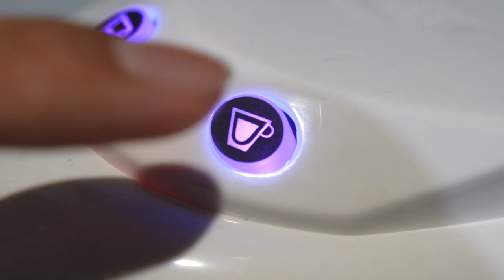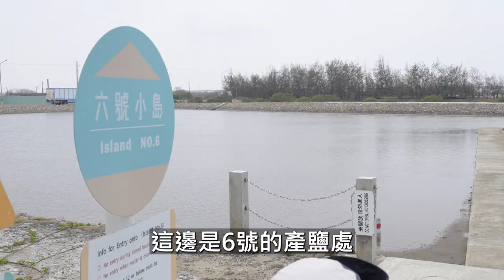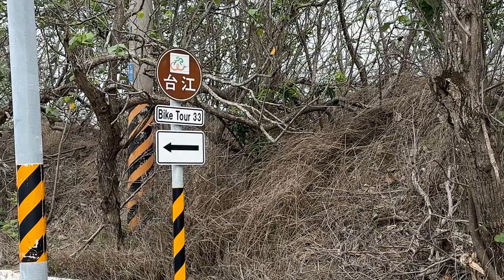用飛鏢決定騎到哪？？最萌的吉祥物被吃掉啦！！！【哲睿Jerry】【天母馮迪索】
工作滿檔，偶爾也想放假來趟國內的小旅行

跟我們一同前往臺南，來一趟 雲嘉南濱海自行車慢遊 吧！
騎著單車欣賞西臺灣濱海美景，享受在地美食，身心都放鬆了

沿路順著多元自行車路線，欣賞瓦盤鹽田與沿海景緻、還有七股遊客中心與六號小島等多個適合狂殺底片的景點，一路玩到夕陽西下，可以留下滿滿回憶喔~

最後更是來到臺灣極西點-國聖港燈塔，一起集中希望、集氣幸福☺️你是不是也心動了呢?!

更多豐富活動資訊可至：
@雲嘉南．好好玩!!!(雲嘉南濱海風景區) 粉絲團 查詢
或至 交通部觀光局雲嘉南濱海國家風景區管理處 網站了解更多旅宿資訊、週邊美食!!

器材：
Sony A74
Sony A7S2
DJI Mini 3 PRO
GOPRO HERO10